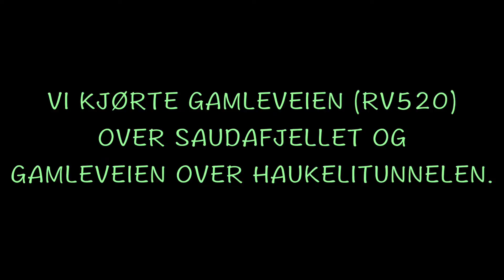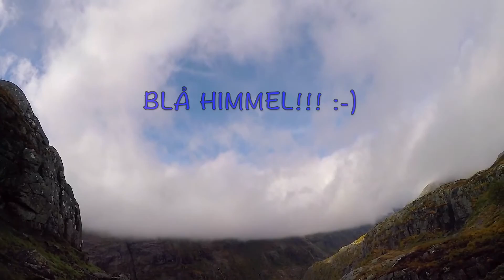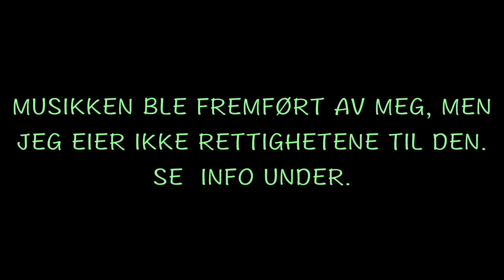Hiking in Haukelifjell - Norway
Three days hike in Haukelifjell. Started out at Haukeliseter - Kvandalen - Holmavasshytta - Haukeliseter. If you´re driving to Haukelifjell, I recommend you to drive the old road (RV.520). This road starts in Sauda and goes over "Saudafjellet" and then down to Røldal.
After that we drove the old road over Haukelitunnelen (the Haukeli-tunnel). This road is called RV.520, and is closed during the winter time.

I perform the music in this video, but they are not my original songs.